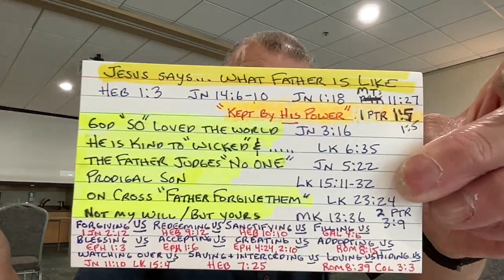✝️ God's True Nature 5/21/23 Henry Cantu